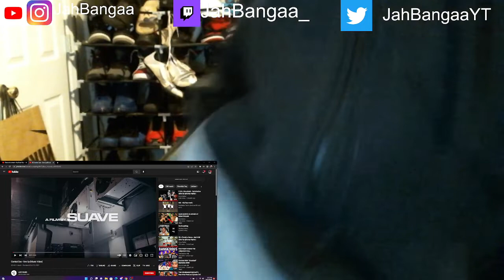JahBangaa Reacts To Central Cee - One Up [Music Video]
Jersey's Number #1 YouTuber

Central Cee
Stunna Gambino
Jadakiss
A Boogie Wit Da Hoodie
Rowdy Rebel
Kali
Babyface Ray
Cochise
BabyTron
Saucy Santana
KayCyy
Doechii
So FayGo
Lil Mabu
Sha EK
Tsu Surf
Real Boston Richey
Lil Durk
Rari Digital
Torch
Kenzo Balla
Fr33BANDIT
Set Da Trend
Hotboii
Lil Loaded
SugarHill Keem
NBA YoungBoy
90Rackss
Kyle Richh
Jenn Carter
TaTa
Dee Bilz
Jay Gelato
Miah Kenzo
Kenzo B
Bandmanrill
Asian Doll
Loe Shimmy
Kodak Black
DDG
Blueface
OMB JayDee
Rayy Balla
Kenzo Balla
Kyle Rich
Dee Billz
BlockWork
Roddy Rich
Post Malone
BabyTron
Lyrical Lemonade
Cole Bennet
New Jersey
Newark
Kendrick Lamar
Kanye West
Swayze TV
Rap
Lil Durk
Kai Cenat
Fanum
Duke
Duke Dennis
Amp
AMP
Chris AMP
Drake
Gunna
Future
Lil Nas X
Lizzo
G Herbo
Lil Herb
Polo G
NBA YoungBoy
Juice Wrld
Lil Yatchy
Lil Uzi
YG
Meek Mill
City Girls
No Cap
Lil Poppa
Sollumanti
FlightReacts
CashNasty
Kenny Chao
BallIsLife
Kay Flock
Dougie B
Asian Doll
Kenzo B
Dougie B
Kay Flock
The Sugarhill Keem Freestyle
noticuz
Tdot2Oppy
Kay Flock

Bando Ptz
Lee Drilly
King Von
Dthang
kay flock
Kai Cenat
PontiacMadeDDG VLOGS
DJ Akademiks
bronx drill
buba100x
family
friendly
Quelly woo x Set Da Trend - GRAVITY
buba100x
POP SMOKE
Adin Live
DemonChild
Lee Drilly x E-Wuu - “BET”
Lee Drilly
DThang Gz
Yus Gz
Fucious Tv
Kay Flock
Kay Flock - Is Ya Ready
bronx drill
Telling Drill Rappers Their Music Is Trash
FAMILY